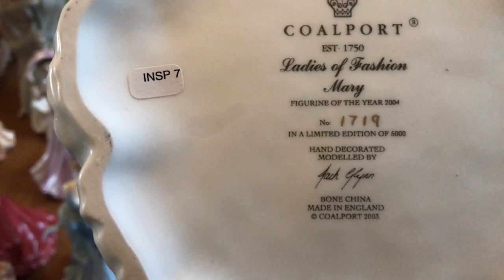Antiques Dealer Almost Bought The Whole Stall At Car Boot Sale Finds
I am an antiques dealer, I was walking around the car boot sale this week only to buy a massive collection of 41 items, most of which are porcelain figurines for £85. what a great bargain.

I am a UK reseller, I buy and sell antiques and collectibles from car boot sales which are basically flea markets. in the hope of making a profit.

On my youtube channel where I share my finds with you and create how-to films to help you find your own treasures.

If you like different and unusual items then you won't go far wrong on my channel.